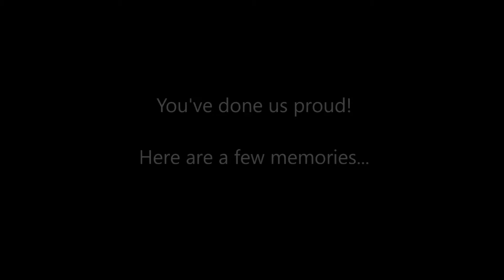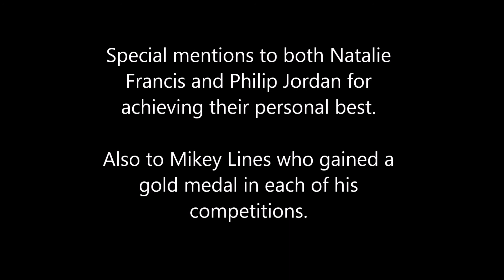Special Olympics 2017 Sheffield National Games: Ten-Pin Bowling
This video shows the story of the Special Olympics Surrey Ten-Pin Bowling Team who participated in the 2017 Games.

The song is the official anthem of the 2017 Special Olympics National Games. It is called 'We'll stop at Nothing', words and music by James Toseland and Toby Jepson, performed by the band Toseland.

Video by Angela Crowley